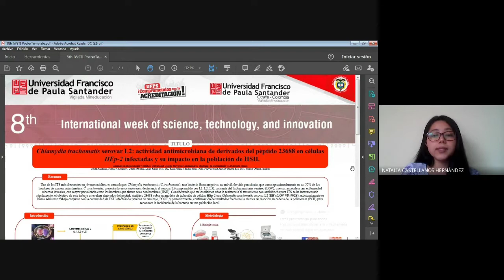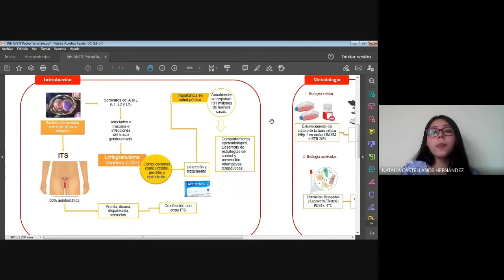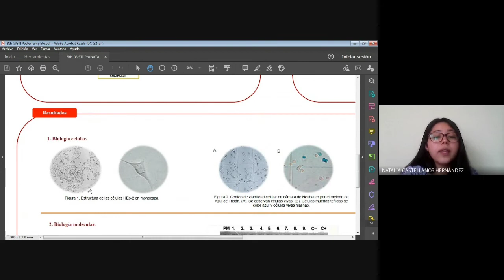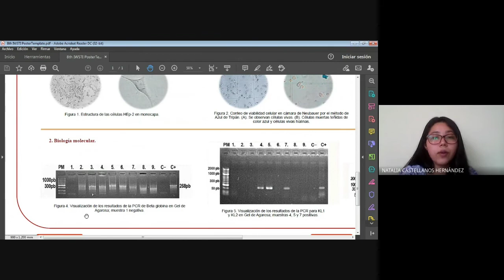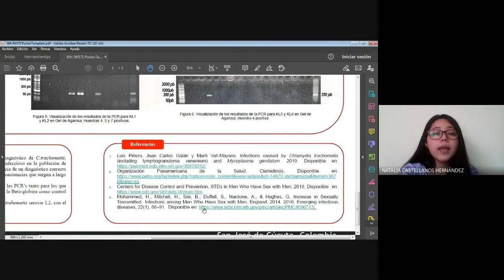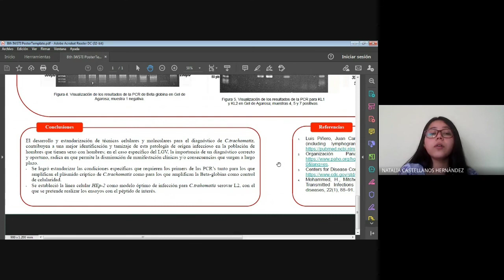Chlamydia trachomatis serovar L2: antimicrobial activity of 23688 peptide derivatives in...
Chlamydia trachomatis serovar L2: antimicrobial activity of 23688 peptide derivatives in infected HEp-2 cells and their impact on the MSM population.

Gabriela Arévalo Pinzón
Daniel Felipe Galeano Sánchez
Martha Gómez Jímenez
Laura Daniela Rubio Méndez
Ruth Mélida Sánchez Mora
Natalia Castellanos Hernández
Johan Steven Alcántara Cortés

8th International Week of Science, Technology and Innovation 2021